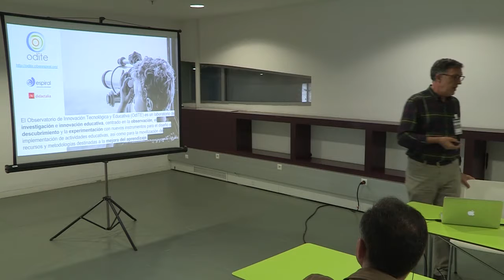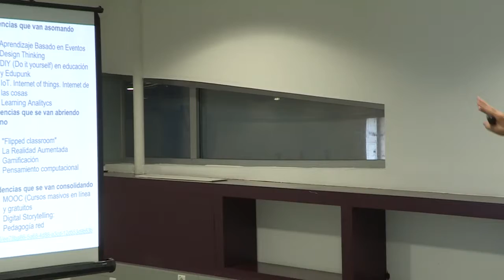Conversatorio con Juanmi Muñoz (ODITE)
En SIMO Educación el 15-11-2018